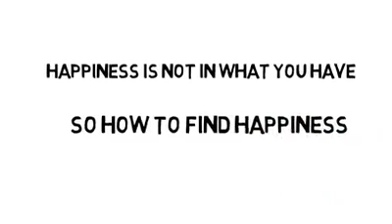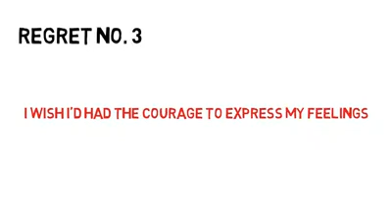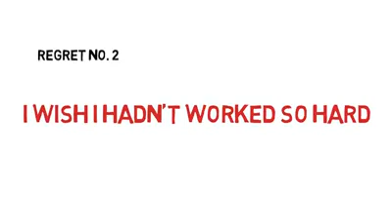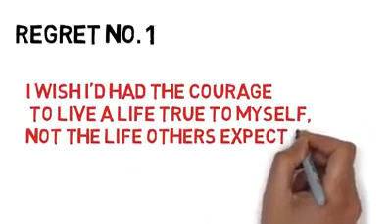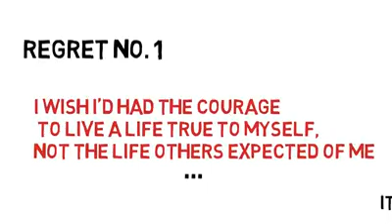Life ki 5 bat dekhia jarur